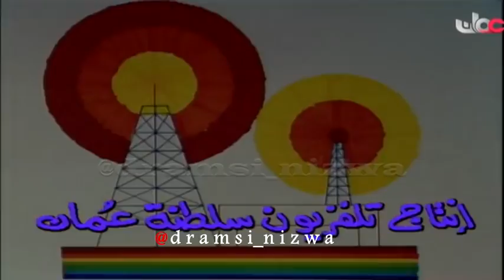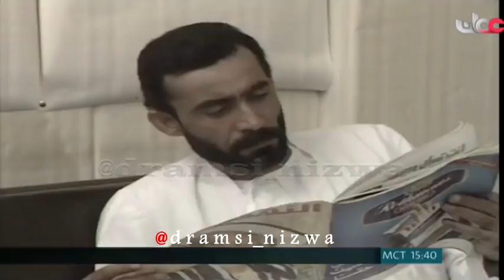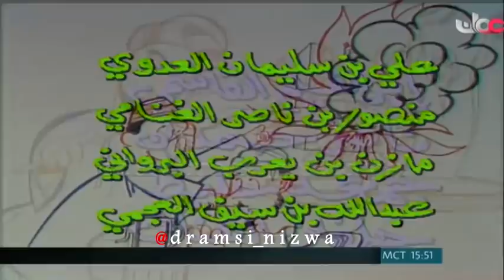المسلسل العُماني صيف حار الحلقة ( 10 ) إنتاج 1988م